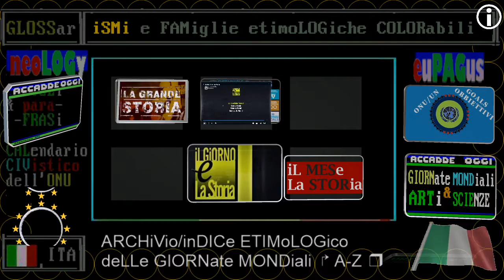1907 RAI STORIA ACCADE OGGi: 18 novembre in Cuba: nasce Compay Segundo, grande cantante cubano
1907 RAI STORIA ACCADE OGGi: 18 novembre in Cuba: nasce Compay Segundo, grande cantante cubano